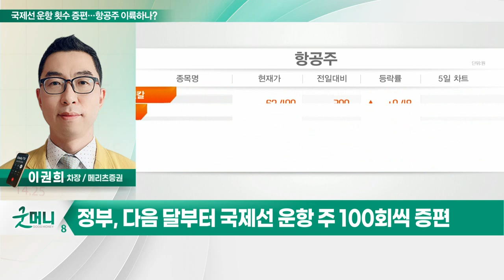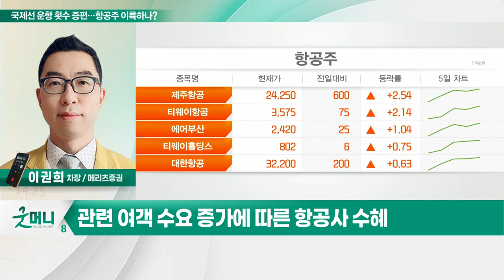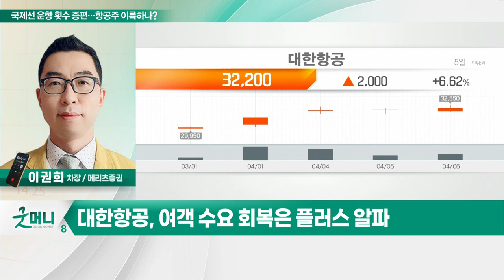대한항공(003490)... 국제선 운항 횟수 증편… 항공주 이륙하나?_김도원의 투자 인사이트 (20220407)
- 정부, 다음 달부터 국제선 운항 주 100회씩 증편
- 엔데믹 이후 국제 항공 운송 활발 예상
- 관련 여객 수요 증가에 따른 항공사 수혜
- 대한항공, 아시아나항공, 제주항공 등

- 화물 수요 견조로 실적 우상향
- 여객 수요 회복은 플러스 알파
- 당분간 항공사 공급 사이드 우위 전망